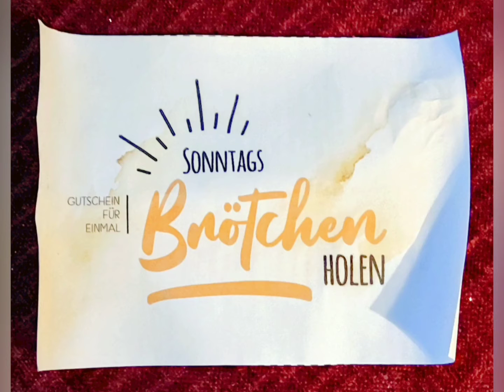Veganer Adventskalender für 2020 😜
Hier rechtzeitig zum Advent 2020  ein selbstgebastelter Adventskalender mit veganer Füllung. 😃

Hab ich mich mega drüber gefreut. 🥰

Kleine Inspiration für nächstes Jahr. 🎄
Glaubt mir. damit macht Ihr demjenigen eine rießen Freude!

Lasst mir gerne ein Lebenszeichen von Euch da. 😁
Einen Kommentar, ein like oder ein Abo.